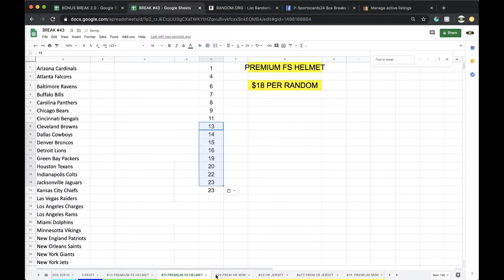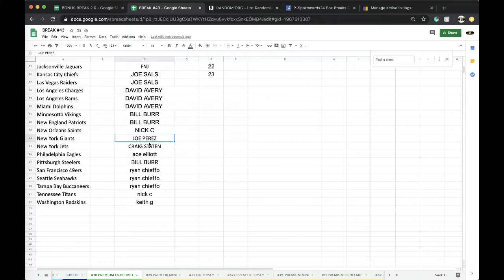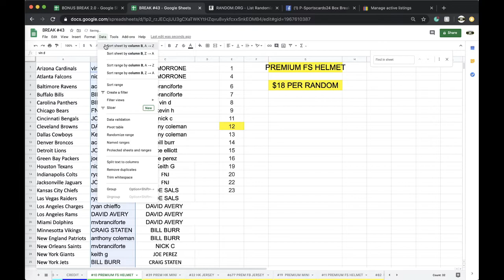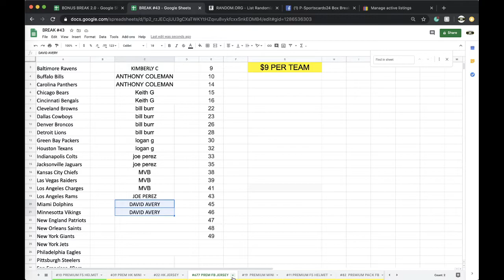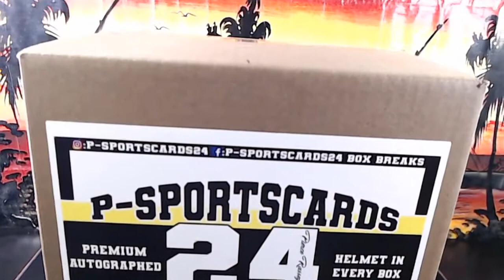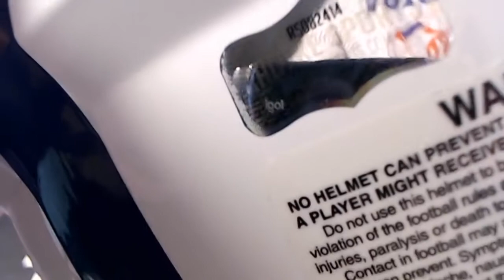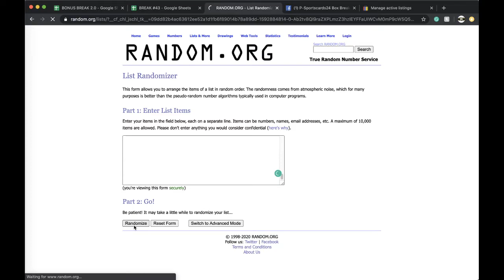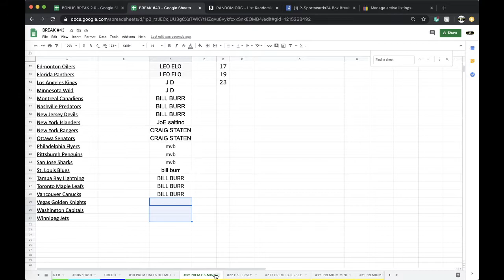BREAK #10 | 2020 @PSportscards24 PREMIUM AUTOGRAPHED FULL SIZE FOOTBALL HELMET LIVE BOX BREAK